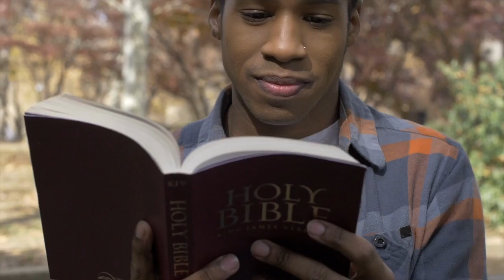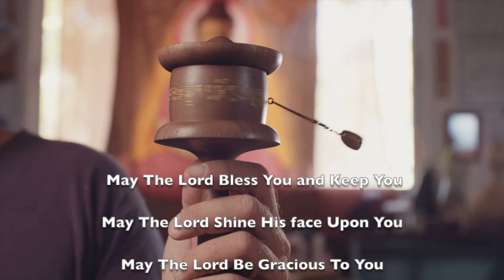Morning Prayer - Michael Allen Harrison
Morning Prayer written By Tchaikovsky arranged and performed by Michael Allen Harrison

Yamaha/Bosendorfer Artist Michael Allen Harrison plays a Bosendorfer 280VC Concert Grand. A versatile composer who writes music in the style of Yiruma, Philip Wesley, David Lanz, Ludovico Einaudi, Jim Brickman , Hans Zimmer, David Nevue, Michelle McLaughlin, John Williams...